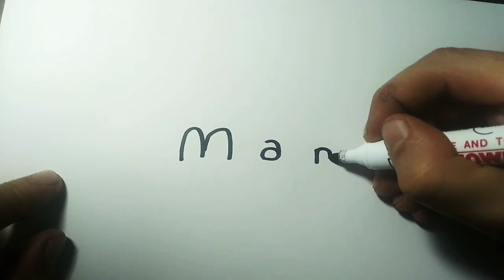ÇOK KOLAY !!! Man Kelimesini Resme Çevirme !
How to turn words MAN into a Cartoon - Let's Learn drawing art on paper for kids